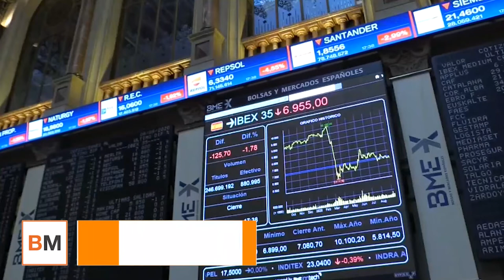El Ibex aleja los 6 900 tras las malas previsiones del FMI y las noticias sobre la vacuna